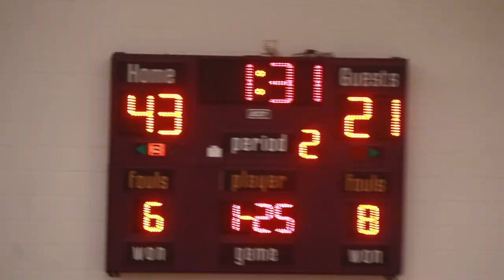They Beat Them By 18 Points